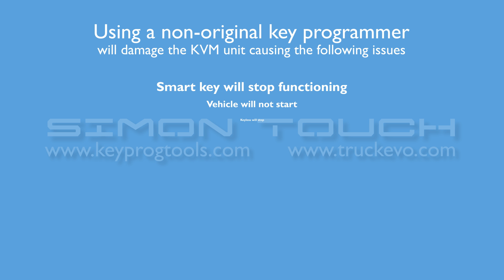HOW TO Start a RANGE ROVER VOGUE SPORT EVOQUE after using a non-original key programmer !!!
How to start a Range Rover
In case you used a non-original key programmer
Using a non-original key programmer
will damage the KVM unit causing the following issues
1- Smart key will stop functioning
2- Vehicle will not start
3- Keyless will stop
Remove The KVM
Use Our MDP XEP 100 PROG to read the KVM Dump
by soldering few wires in circuit
Edit The KVM Dump
we provide editing info with our JLR DOCTOR tool
Start the car!!